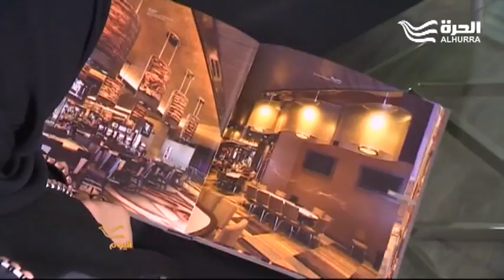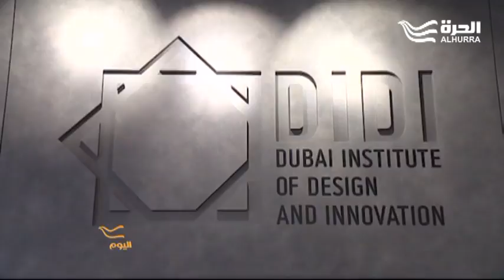شباب اليوم.. فرص أكبر لأعمال أفضل